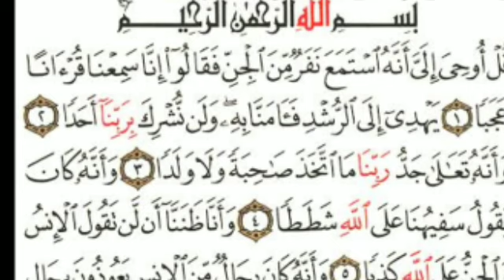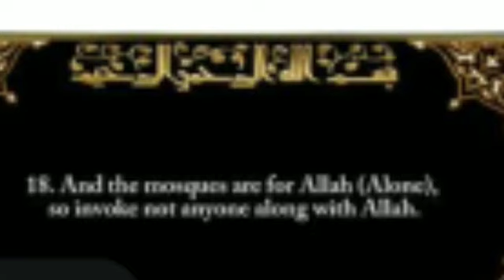Surah jinn ki tilawat sune bohat khubsurat awaz ma